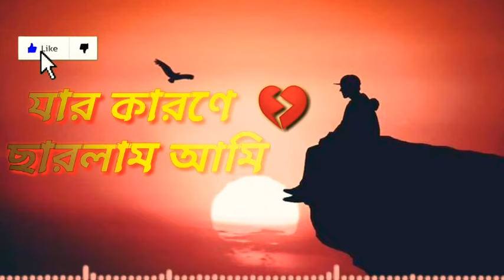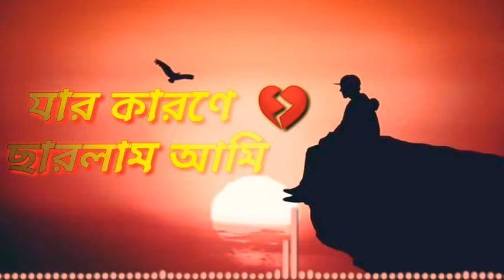Jar karone charlam Ami jogot o songsar tobu se parsan bondhu_bangla hit song//sad song The Rakibul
The Rakibul
         Mr Rakibul

          ধন্যবাদ💖💖